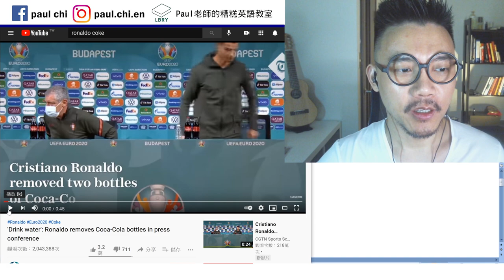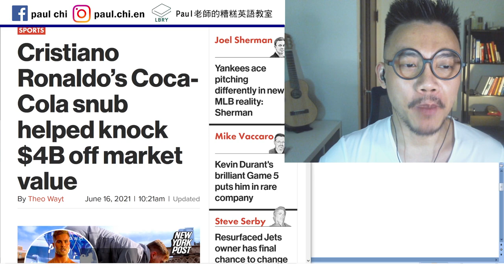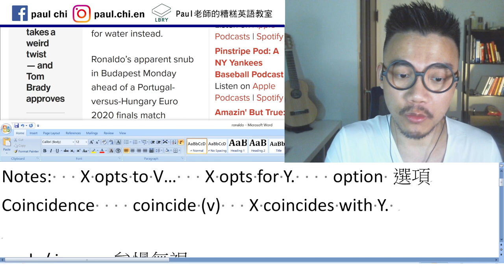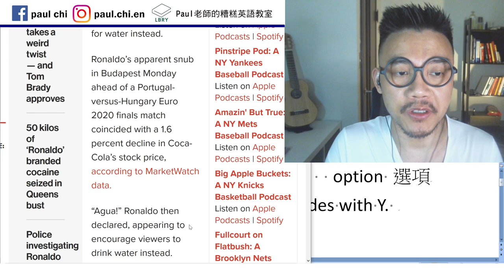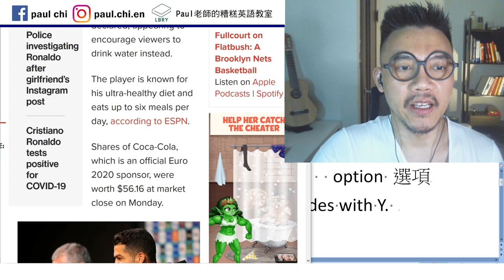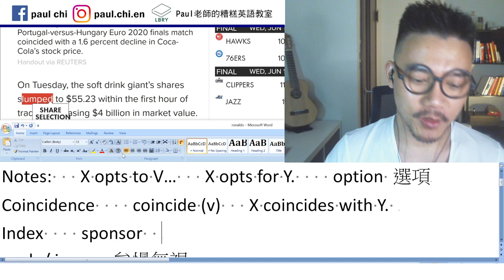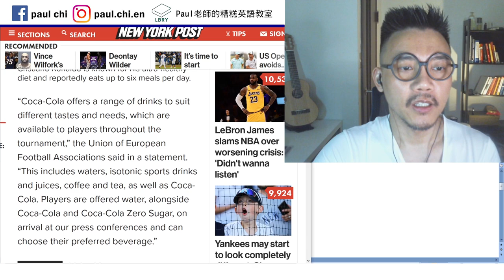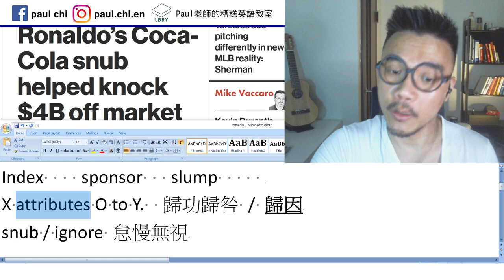【免費英文課 episode 201】C羅推開兩瓶可樂，市值掉40億鎂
Notes:   X opts to V…   X opts for Y.    option 選項
Coincidence    coincide (v)   X coincides with Y.
X attributes O to Y.  歸功歸咎 / 歸因
snub / ignore 怠慢無視

LBRY: Paul老師的糟糕英語教室